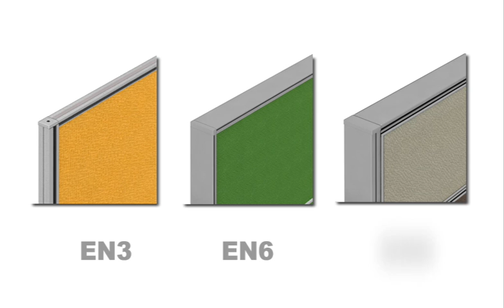Product Flexibility Movie